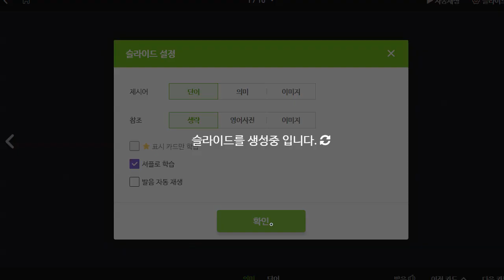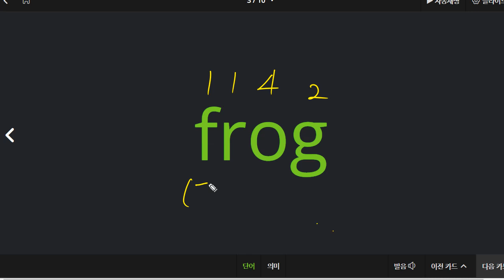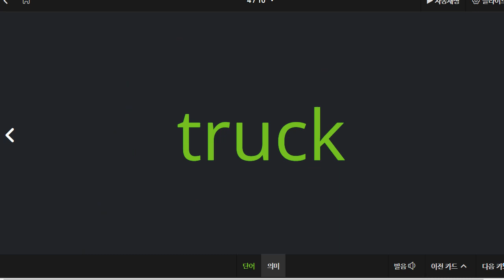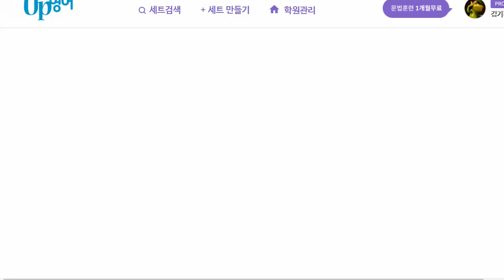박청용 2022 02 10 파닉스 성취도 85